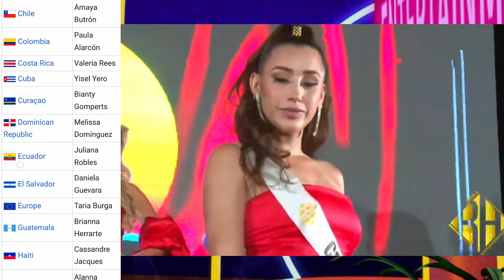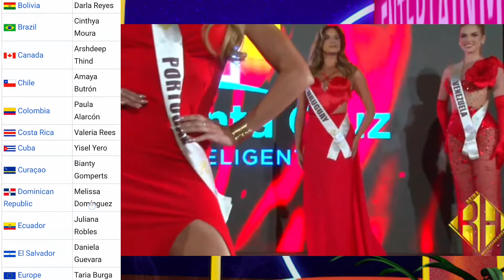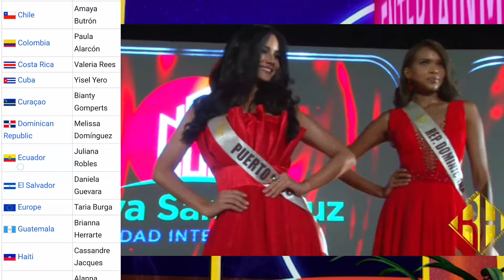Reina Hispanoamericana Gala De La Belleza - AMBASSADOR NEW SANTA CRUZ - Mexico Carolina Perez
Gala De La Belleza  - Embajadora Santa Cruz - Mexico.

Reina Hispanoamericana 2023 will be the 32nd edition of Reina Hispanoamericana pageant. The final competition and coronation will be held on January 28, 2024, in Santa Cruz, Bolivia.